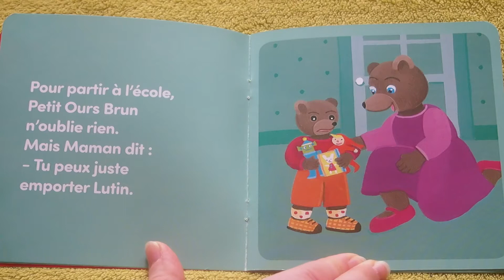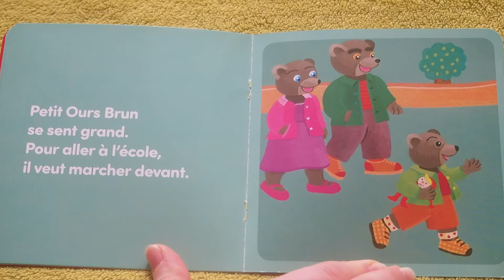📚 Lecture : Petit Ours Brun va à l'école 🐻🏫📖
C'est la rentrée pour Petit Ours Brun ! Il a un peu peur d'y aller mais sa maîtresse va le rassurer !
Un livre de Marie Aubinais, illustré par Danièle Bour, paru en 2015, aux éditions Bayard Jeunesse.